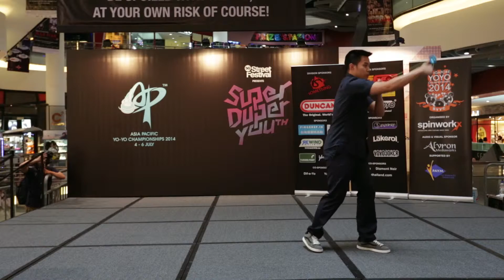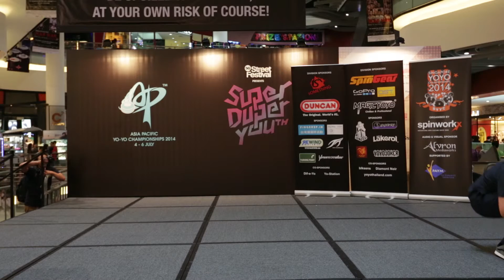AP14 3A 11th - Jason Kao Chun Chern (TW)